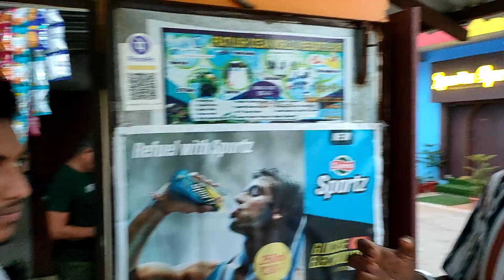BULLET 500 || bs4 2018 model || THE real OG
Hello everyone